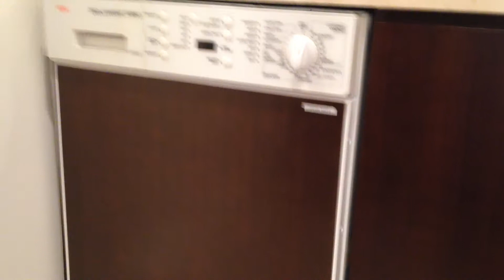プラウド二子玉川レジデンス 2LDK ルームスタイル